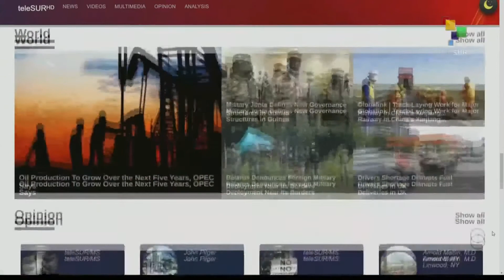FTS 8:30 29-09: The social and political crisis in Haiti worsens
29/09/2021
FTS 8.30
*Activist mobilize to mark International Safe Abortion Day
*Fresh National Strike mobilizations in Colombia